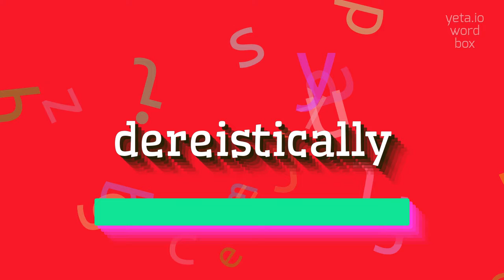DEREISTICALLY - HOW TO PRONOUNCE IT?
DEREISTICALLY - Dereistically: What it is and how to pronounce it correctly in 2023